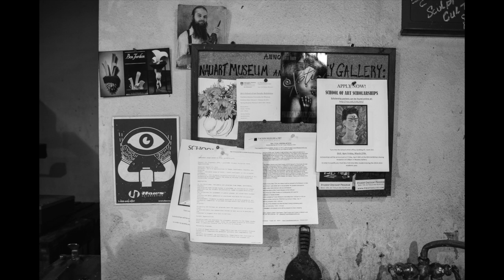Michael Davis - Artist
NAU student artist Micheal Davis talks about his inspirations in both art and life in a multimedia piece by Nikki Charnstrom.